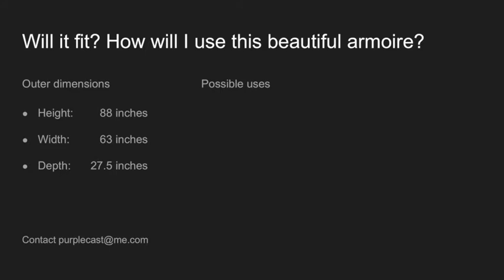Henredon Armoire Entertainment Center: Make this treasure yours!